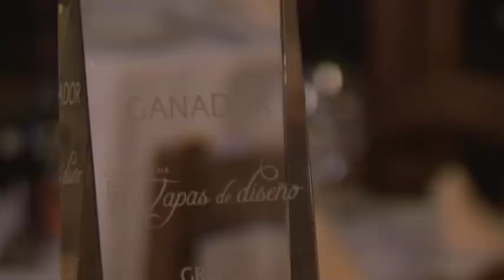HDL: Paco Flores, el cocinero malagueño que conquistó Madridfusión con un gazpachuelo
Paco Flores, de 29 años, es el cocinero malagueño que ha conseguido convertir el gazpachuelo en la mejor tapa de diseño española de la última edición de Madridfusión, donde tuvo que realizar su presentación con un solo brazo debido a que estaba escayolado por un accidente de moto. El gazpachuelo es un plato tradicional de la zona de Málaga del que este joven gastrónomo ha realizado una exquisita reinterpretación aportando nuevos y sabrosos ingredientes. A pesar de su juventud, Paco Flores cuenta con más de 15 años de experiencia en el mundo de la restauración y en el año 2007 consiguió, como segundo jefe de cocina del restaurante El Lago de Marbella (Málaga), una estrella Michelín. Ahora, es jefe de cocina del restaurante El Tostón de Fuengirola (Málaga).